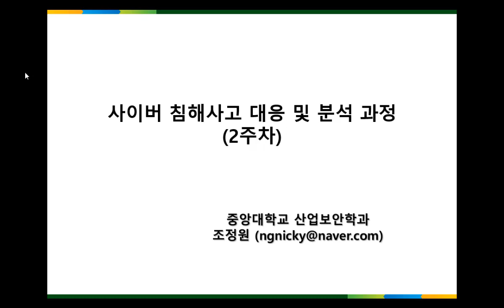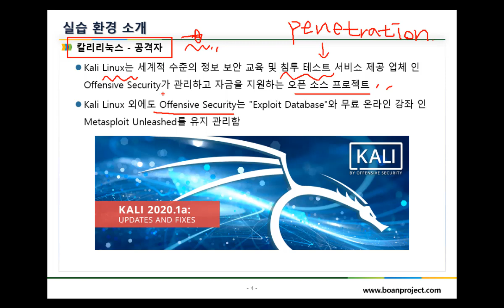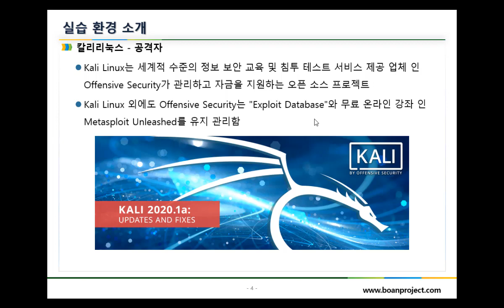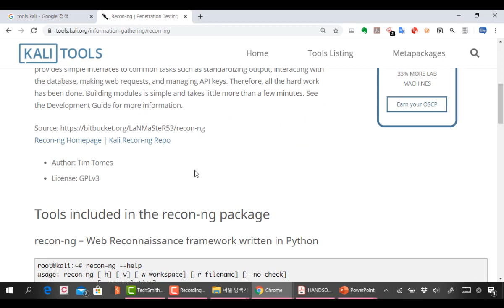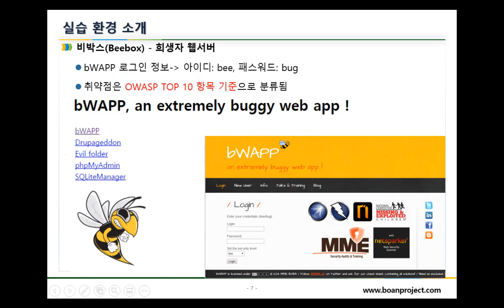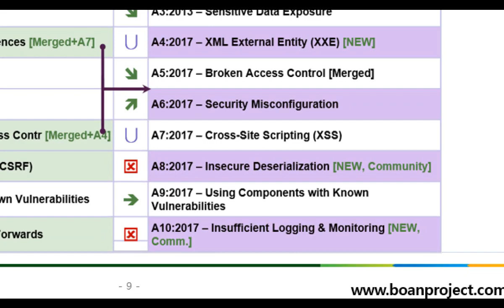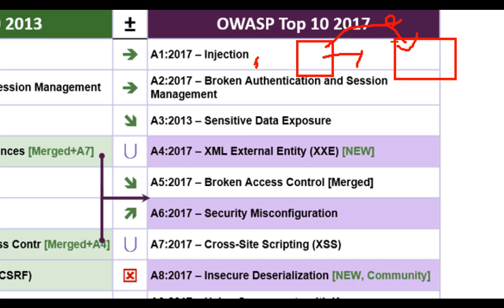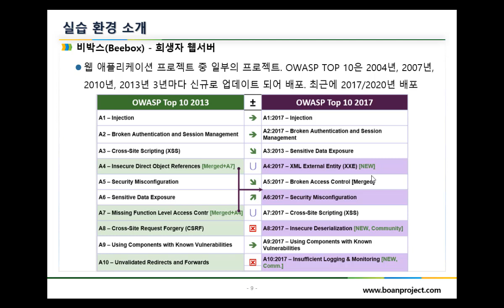침해사고 대응 분석 실습 환경 소개 및 구성, 중앙대학교 공개 강의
이번에 대학교 강의가 온라인으로 전환이 되면서 저도 기존 콘텐츠를 학생들의 수준에 맞게 재정리 하고 있습니다. 다시 녹화를 하는 것은 힘든 일입니다. 하지만 지속적으로 유튜브로 시청자들과 소통을 하고 있던 차에 이런 콘텐츠는 공개를 해도 된다고 생각하여 유튜브에 일부 콘텐츠를 공개할 예정입니다.

이 과정은 "침해사고 대응 분석 과정"으로 주요 웹해킹과 시스템 해킹, 악성코드, APT 공격 등의 여러 공격 사례를 이해하고, 실무에서 보안관제 모니터링과 침해사고 분석이 어떻게 진행되는지를 알아가는 과정입니다.

2주차의 첫 시간에는 가상 환경에 직접 실습 환경을 구축하기 전에 앞서 공격자로 사용할 칼리리눅스(Kalilinux)와 희생자 웹 서버로 사용할 것 중 하나인 비박스(Beebox)에 대해 이론적으로 이해하는 시간입니다.

대학교에서 실무에 맞춰진 실습 과정이 많이 필요하지만 현실은 쉽지 않습니다. 그래서 제 강의는 대부분 실무적인 실습 과정을 통해 IT보안의 큰 프로세스를 이해하는 관점으로 학생들에게 전달하고 있습니다.

모의해킹과 침해사고 대응 분석에 입문을 하시는 분들에게도 도움이 될 영상이니 참고하시기 바랍니다.